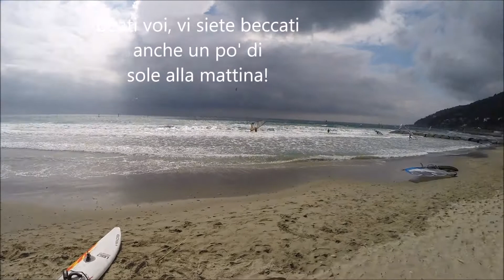Windsurf: Andora, 1st of may 2015. Rolando's movie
Thanks to Rolando for sharing his video of the windsurf session at Andora